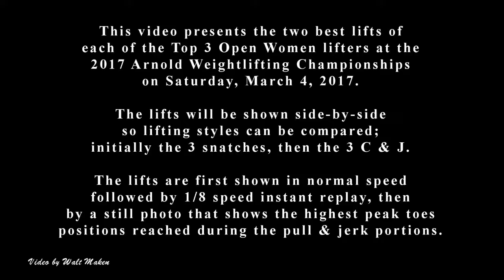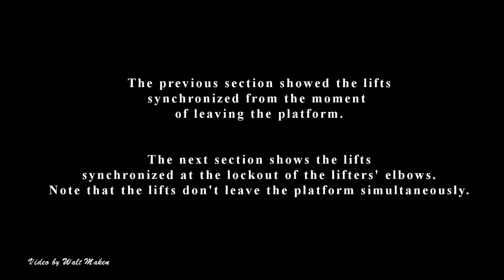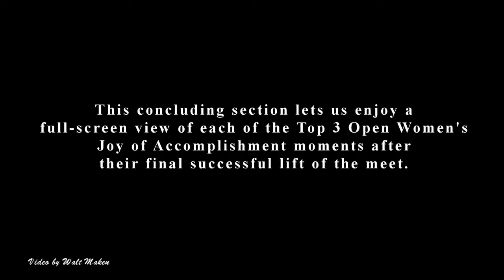2017 Arnold, Top 3 Open Women Lifters, Saturday, March 4, 2017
You can learn more about Columbus Weightlifting that hosted the 2017 Arnold Weightlifting Championships

This video shows the normal speed and 1 / 8 th speed side-by-side versions of the 2 best lifts of each of the Top 3 Open Women lifters , Katherine Lee, Kristin Pope, and Paige Scott, at the 2017 Arnold Weightlifting Championships on Saturday, March 4, 2017.

Be sure to watch all the way to the end of the video. The concluding section is a Joy of Accomplishment section that you'll want to see.

You can learn more about the facility that Kristin trains at in Laguna Niguel, California, by going

You can learn more about the facility Paige trains at in Indianapolis, Indiana, by going

You can see photos, panoramas, etc. that I took at the meet You can also see a pdf list of videos I currently have on YouTube from the 2017 Arnold meet at the same link.

You can see and download a list of weightlifting videos I currently have on YouTube by going I will be updating the list each time I upload another weightlifting video, so whenever you want a copy of the latest list, just go to that site. Note that the lifters are listed in the order in which I created their first video, rather than in alphabetical order.